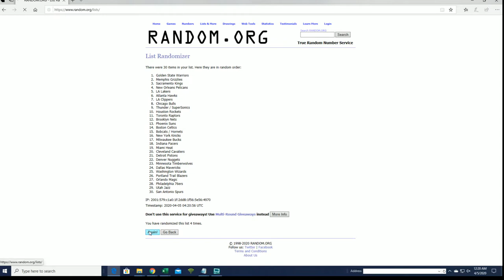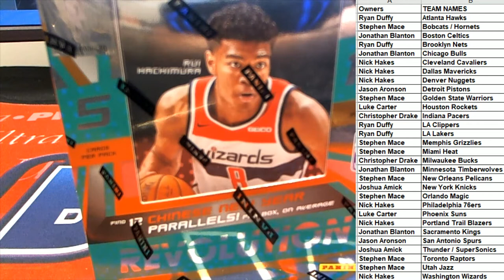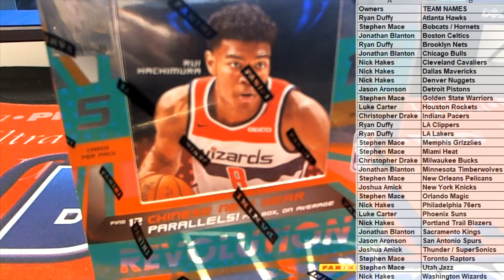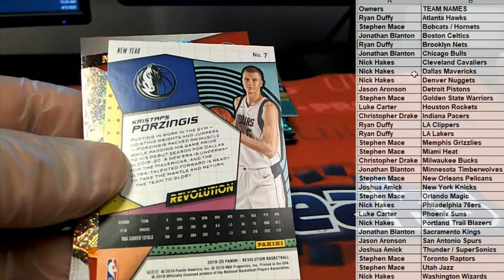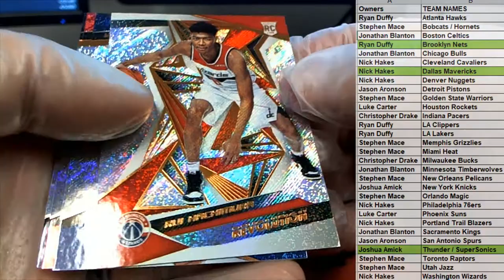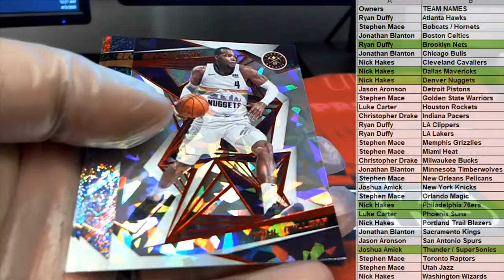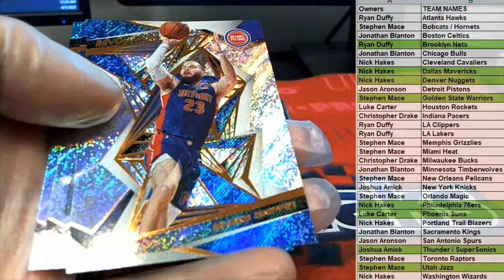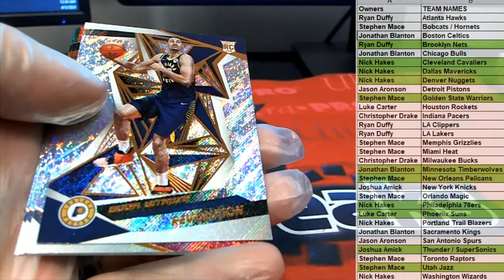2019 20 Panini Revolution Basketball Chinese New Year Box ID 19PREVBBALL104